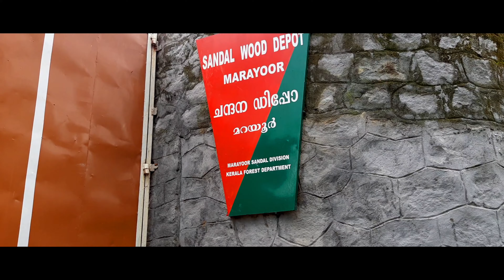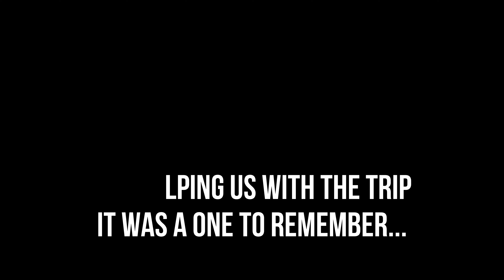Munnar Trip (Marayoor) || മൂന്നാർ യാത്ര മറയൂർ || മൂന്നാറിന്റെ സൗന്ദര്യം || One Yatra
Guys, So My Father Had A Meeting In Munnar And We Went Along..
And It Was Great, Thanks To Anoop Sir and Police Officers At Marayoor
Police Station.
We Had A Great Day...
(We Went To Total 4 DESTINATIONS)
0:00 - Archeological Place
1:58 - Resort View
2:45 - National Park
3:37 - Fresh Jaggery
4:24 - Thank You!